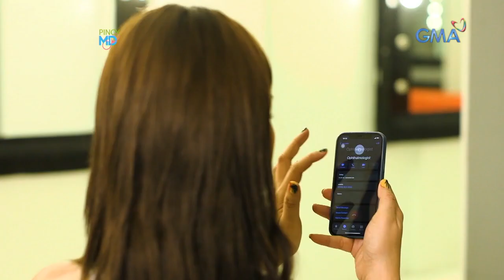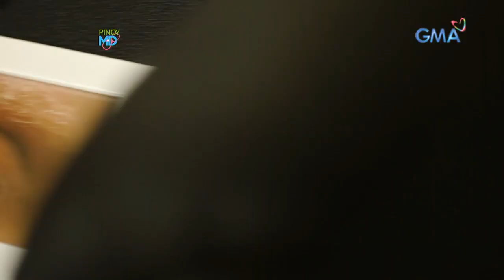Pagkakaroon ng kuliti, ano ba talaga ang sanhi? | Pinoy MD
Aired (October 29, 2022): Ano nga ba ang sanhi ng mga kuliti? Nakahahawa rin nga ba ang mga ito? Alamin sa video na ito.